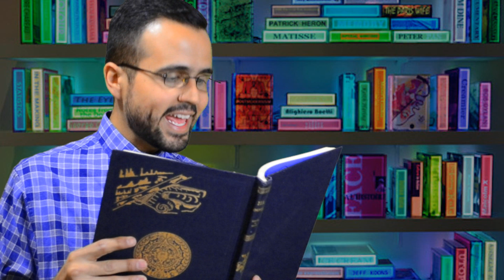Lo que no sabías de Chicharito Hernández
Todas las curiosidades, secretos y gustos del llamado Chichadios, Javier 'Chicharito' Hernández.

¡AGUANTE JUEGOBALÓN, CARAJO!